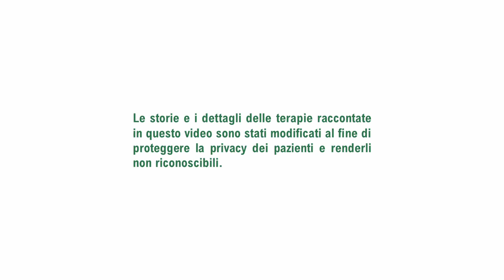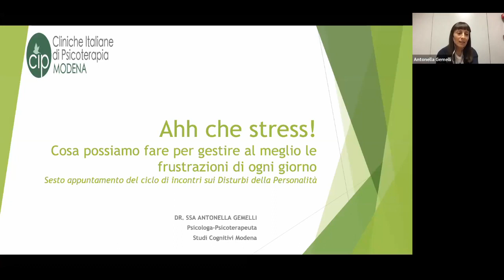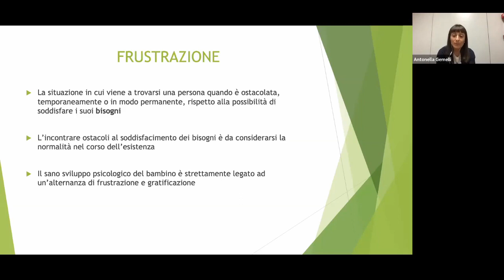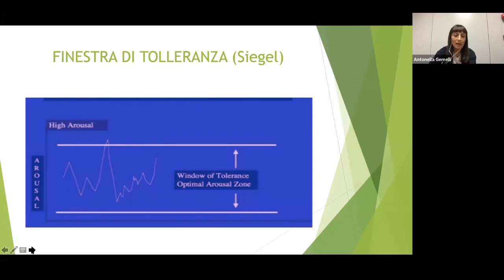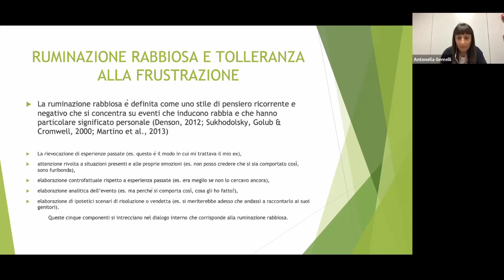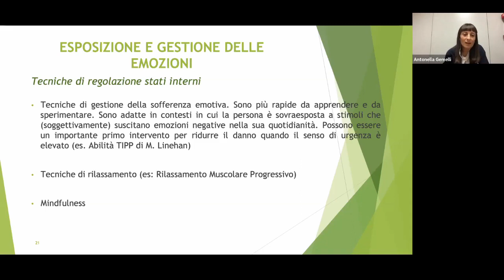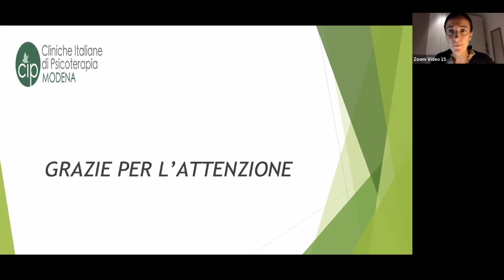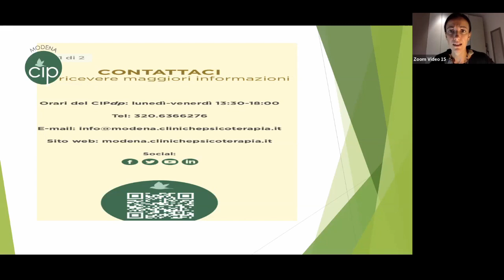Ah che stress! Cosa possiamo fare per gestire meglio le frustrazioni di ogni giorno?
Incontro informativo sui Disturbi di Personalità con la Dott.ssa Antonella Gemelli.